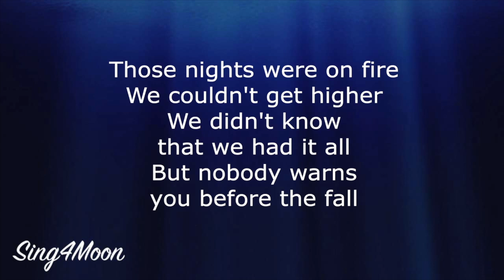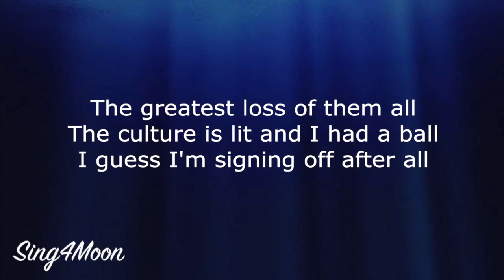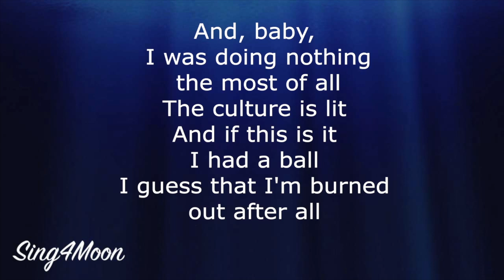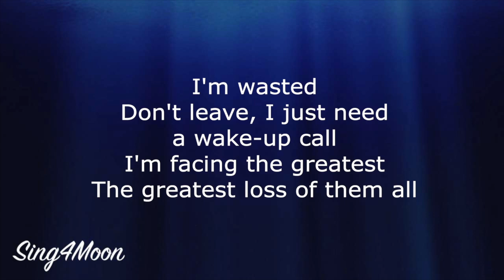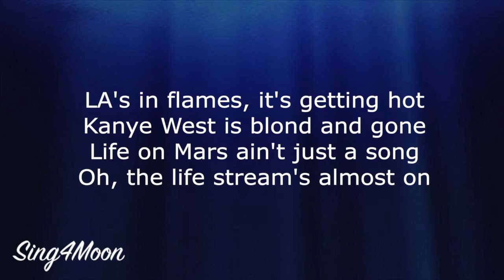The Greatest – Lana Del Rey (Karaoke Instrumental)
This is my piano karaoke instrumental of the song ⭐️ The Greatest ⭐️ by Lana Del Rey. It's original key. 😊

🎹 The key is F dur, tempo is 79 bpm.

🌕 Feel free to use my karaoke backing tracks for your YouTube cover video. Don't forget to credit me in your video description and use tag sing4moon.

🌘 Lyrics:

I miss Long Beach and I miss you, babe
I miss dancing with you the most of all
I miss the bar where the Beach Boys would go
Dennis's last stop before Kokomo

Those nights were on fire
We couldn't get higher
We didn't know that we had it all
But nobody warns you before the fall

And I'm wasted
Don't leave‚ I just need a wake-up call
I'm facing the greatest
The greatest loss of them all
The culture is lit and I had a ball
I guess I'm signing off after all

I miss New York and I miss the music
Me and my friends‚ we miss rock 'n' roll
I want shit to feel just like it used to
And‚ baby, I was doing nothin' the most of all

The culture is lit, and if this is it‚ I had a ball
I guess that I'm burned out after all

If this is it, I'm signing off
Miss doing nothin' the most of all
Hawaii just missed that fireball
L.A. is in flames‚ it's getting hot
Kanye West is blond and gone
"Life on Mars" ain't just a song
Oh, the live stream's almost on